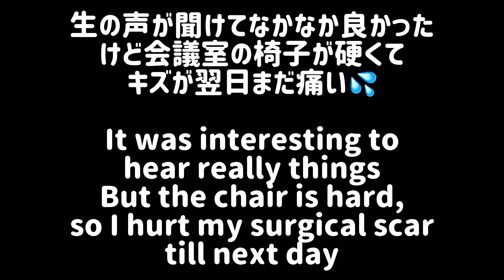230311 ショベルカーはすごい&鴨の横断 Amezing shovel car & duck crossing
3/11のおはようさん🦆

震災黙祷🙏

第二工場工事day4
ショベルカーってすごいねー
木の幹を咥えてチョキンって切って、運んでいます。
こんな働きも出来るんだとビックリです⁉️

昨日は水戸でセミナーがありました。
オンラインが増えている中、昨日は個別相談があったので、リアルで参加しました。
とてもためになったんだけど、会議室の椅子が硬くて、手術跡の傷が痛くなり参った💦
昨夜は動けなくなり、今朝もまだ痛みます。
一度ごミサに行った時も教会は板のベンチなのできつかった😣
クッション持参して良いかな。

水戸千波湖の周回道路では道の真ん中に鴨🦆が。
白鳥注意の看板もうなずけます😆
日本三大名園のひとつ、偕楽園も梅が満開でした。

リーは何やら忙しそうに第二秘密基地に出入りして遊んでいました🥰

これから板金屋さんに車を取りに行って来ます。
3万円だって⁉️
普通なら10万20万すると思います。
感謝🙏

 Earthquake silent prayer 🙏

 Second factory construction day4
 excavator is amazing.
 It holds tree trunks in its mouth, cuts them, and carries them.
 I'm surprised that it can do this kind of work!?

 There was a seminar in Mito yesterday.
 While online is increasing, I had an individual consultation yesterday, so I participated in real.
 It was very helpful, but the chair in the conference room was hard, and the scar from the surgery hurt.
 I couldn't move last night and it still hurts this morning.
 When I went to Mass once, it was hard because the church had wooden benches😣
 Can I bring a cushion?

 There is a duck 🦆 in the middle of the road on the road around Lake Mito Senba.
 I can also nod the sign of the swan caution 😆
 Plum blossoms were in full bloom at Kairakuen, one of Japan's three most famous gardens.

 Lee was busy going in and out of the second secret base and playing 🥰

 I'm going to the repair shop to pick up the car.
 30,000 yen!?
 I think it's usual shop to be 100,000 or 200,000yen.